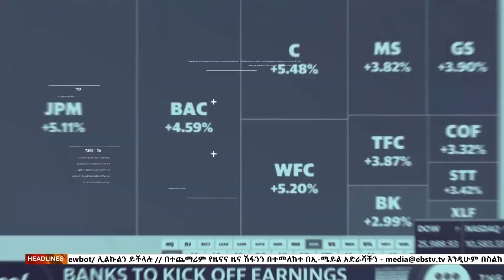የሆራ ፊንፊኔ ኢሬቻ በዓል ፣መስከረም 28 ,2016 What's New oct 9,2023